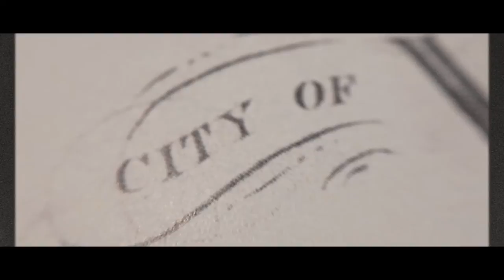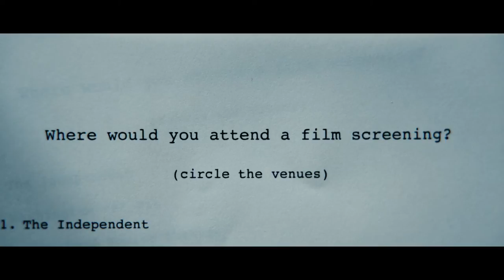Why Tallgrass Matters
The Tallgrass Film Festival began in 2003 as opportunity to see independent films. Since then, the festival has grown to impact Wichita’s cultural scene, image and bottom line. This is why Tallgrass matters.